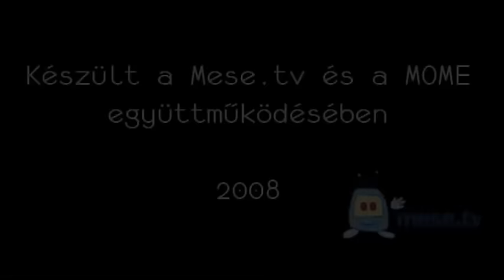Kaláka együttes: Három Székláb (gyerekdal, rajzfilm, animáció gyerekeknek) | MESE TV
Kányádi Sándor versét a tréfás kedvű háromlábú székről a Kaláka zenésítette meg. A MOME (Moholy-Nagy Művészeti Egyetem) animáció Kiss Melinda alkotása.

1. Van egy kis szék, három lábú.
Három lába három bábú.
Egyik Billeg, másik Ballag,
Harmadik meg Billeg-Ballag.

2. Így a kis szék meg nem állhat,
Szidja is a három lábat:
Állj meg Billeg, nyughass Ballag,
Ne lipinkázz Billeg-Ballag!

3. De ők aztán csak azért se
Nem hallgatnak a kis székre.

4. Jár csak jár a három tébláb
Ringatózó három székláb,
Kedvében ekképpen járnak
A kicsi szék gazdájának.

Naponta frissülő kínálatunkban több mint hatszáz rajzfilmet, mesefilmet, bábfilmet, láthatsz, gyerekdalokat, meséket, mondókákat hallgathatsz ezen a csatornán az egyszervolt.hu és a mese.tv kínálatából!